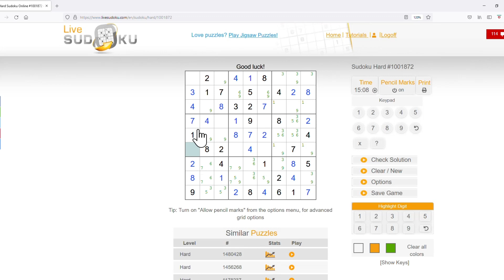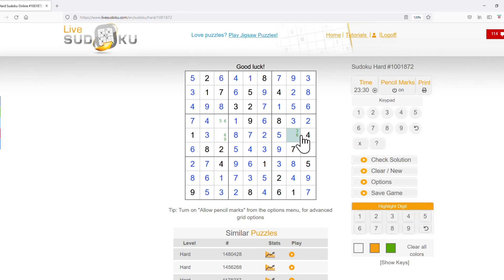LiveSudoku.com Hard Classic Sudoku #1001872